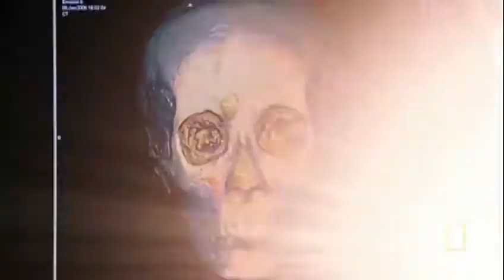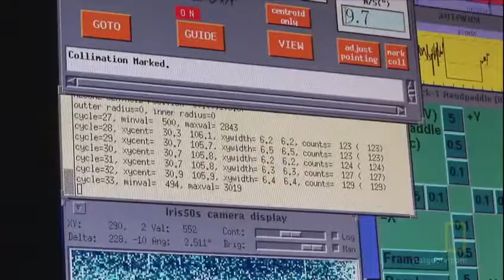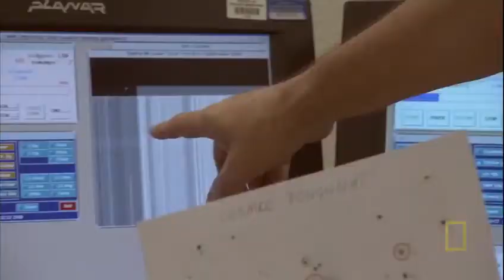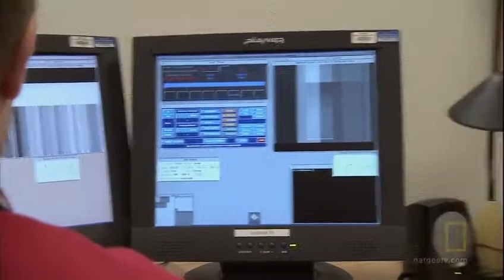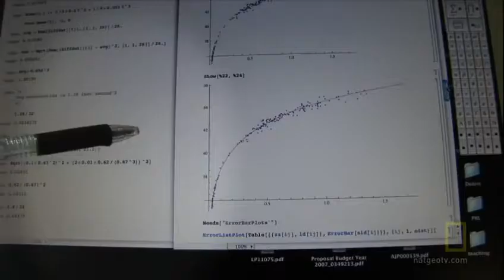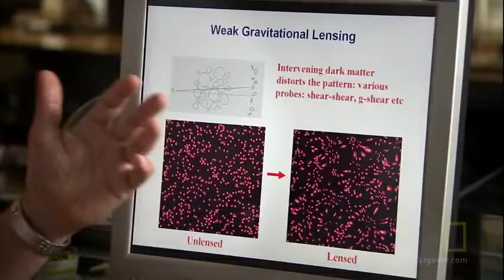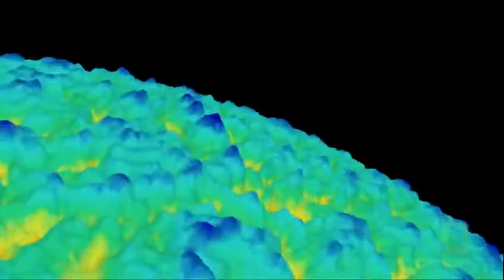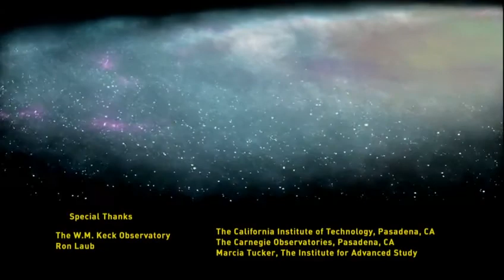Space Documentary Full Length - Chaos in the Cosmos - Asteroids and Cosmic Collisions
Explore the violence within our universe. A fascinating and informative look at the cutting edge technologies of space exploration. This is shared to enhance our knowledge globally and to engage viewers by promoting debate and critique in order to advance new ideas in this exciting frontier for our future.